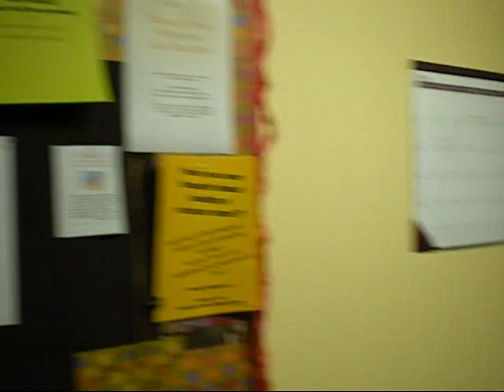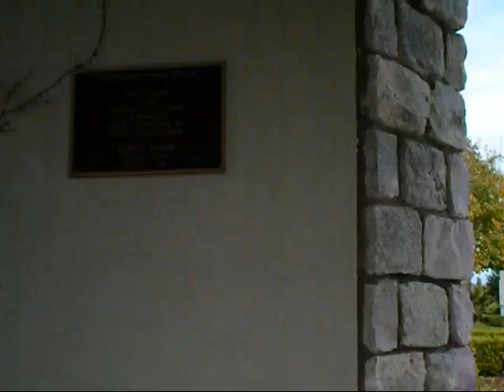Girls Who Wrock Episode 28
So here is an awesome tour of my awesome college, Simpson University along with a "HI" from Redding to all my Girls Who Wrock who are home and overseas.

At the end of the video is also a preview of the muggle concert I went to tonight. I saw an amazing band called The Myriad (link below) and everyone should check them out!